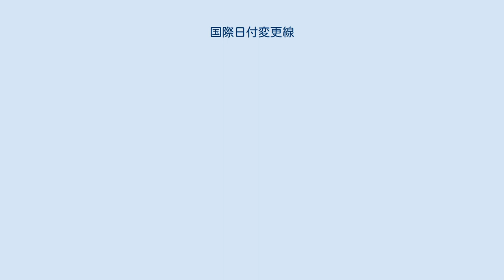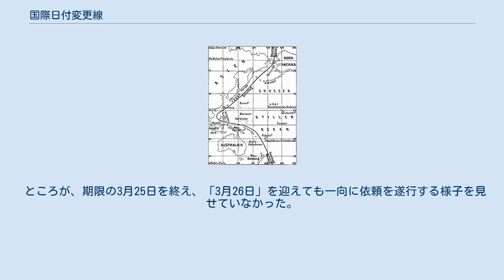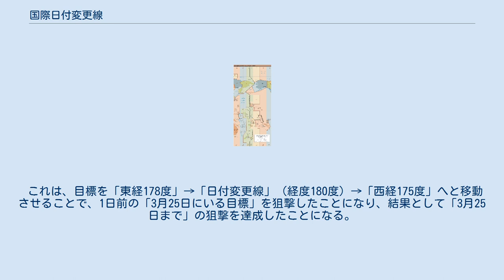国際日付変更線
経度180°付近にある国際日付変更線 地球が丸いために発生する矛盾に対応する 国際日付変更線（こくさいひづけへんこうせん、英語: International Date Line、略：IDL）は、日付の更新の矛盾を防ぐために地球の海上に設けられた、ほぼ経度180度の地点を結ぶ理論上の線。
単に日付変更線ともいう。
 経度が15度異なる地域では、その国にもよるが1時間だけ現地時刻が異なる場合が多い。
そこで、旅行者が15度移動するたびに時計の針を1時間ずつずらしていくと、世界を一周したとき、時刻は正しいが日付が1日異なることになる。
これを防ぐため、国際日付変更線を西から東にまたぐ場合は日付を1日戻し、東から西に跨ぐ場合は日付を1日進める。
 このため、国際日付変更線をまたいだとたん、前日に戻ったり、計算上一瞬で24時間後になったりする。
実際、オセアニアの航空路線の中には、実際の飛行時間としては6時間未満なのに到着日付が2日後になったり、逆に前日になったりするものも少なくない（たとえばグアム発ホノルル行き航路では、到着日付が前日になる）。
 国際日付変更線は、陸上の隣の町や村で日付が変わるなどの不便がないように、海上に設定されている。
この線はどこかの機関が制定、届出、認可をしているものではなく、日付変更線付近に所在する国や地域が国内法で地方標準時を定めているに過ぎない。
 反対側（経度0度）は本初子午線となる（グリニッジ子午線とは位置が微妙に異なる）。
 国際日付変更線付近を東に向けて航行中の船舶で撮影 16世紀にマゼラン一行が西回りでの世界一周航海を達成して出発地のスペインへ帰り着いた際、この日付の矛盾が発覚した。
乗組員のピガフェッタは世界一周航海にあたって日記をつけていたが、帰路でアフリカの西にあるヴェルデ岬諸島に寄港したとき、日記に記録していた曜日は現地の曜日より1日遅れていた。
さらに乗組員たちは、帰着後に自分たちが記録した日付が正しいとも主張したため大騒ぎになり、ローマ教皇のところに使者が出される事態にまで発展した。
 この矛盾は、現在では容易に説明が付く。
マゼラン一行は地球の自転とは逆向きに世界を一周したため、地球が自転した回数よりも彼らが地球の周りを回った回数が1周少ない。
つまり、彼らが見た日の出の回数は出発地のスペインにとどまっていた人々が見た回数より1回少なくなる。
 もし、一行が逆の向きで世界一周をしたならば、一行は地球の自転の回数に加え、さらにもうひと回りしてしまうことになるため、日付は1日減らさなければ他の人々と日付が合わなくなる。
 経度180度付近の国々は、日付変更線の西側の日付を採用するか、あるいは東側の日付を採用するかをその国の裁量で自由に決定したり、変更したりすることができる。
そのため、採用する日付の変更が行われると、日付変更線も同時にシフトされることになる。
 1888年の百科事典に載っている地図（間違っている）。
フィリピンに関しては1844年以前のことが、アラスカに関しては1867年以後のことが書かれている。
 かつてスペイン領であったフィリピンは、1844年12月30日まで、日付変更線の東側に位置していた。
フィリピンはヌエバ・エスパーニャ（スペイン帝国の副王領）の一部であり、1565年以降、首府であったマニラからメキシコの貿易港であるアカプルコとの間にマニラ・ガレオンが行き来するなど、長らく重要な交易拠点であった。
それゆえフィリピンは、太平洋の西の端にあるにもかかわらず、長く日付変更線の東側の地域として置かれていた。
 計算上、ロンドンの時間が火曜日の昼12時ちょうど(地方平均時)の時、スペイン本土のセビーリャは同日午前11時36分、アカプルコは同日午前5時20分、マニラは月曜日の夜8時4分となっていた。
 1840年代の間、貿易の関心は中国とオランダ領東インドとその隣接地域に移り、フィリピンは日付変更線の西側の日付に変更された。
これにより、フィリピンでは、1844年12月30日(月曜日)の次の日が1845年1月1日(水曜日)になった。
1844年は閏年であるにもかかわらず、365日の年として1年が終わった。
 かつてロシア領であったアラスカは、1867年10月17日（ユリウス暦10月6日）まで、日付変更線の西側に位置していた。
 1867年までアラスカはロシア領であり、ロシアの日付を使っていた。
これに従い、日付変更線の一部は...